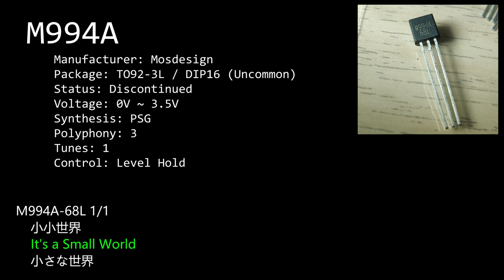Mosdesign M994A-68L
This video is a demonstration of M994A-68L melody chip manufactured by Mosdesign. It has been used on buses in Taiwan for stop-requesting chime. It has 1 tune repeated continuously after powering up. The video demonstrates the tune.

一華半導體生產的M994A-68L，台灣部分公車下車鈴使用的音樂IC